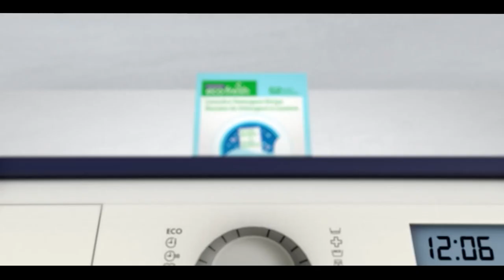Pakistan News Bulletin with Adeeba Khan Afridi - Feb 14, 2023